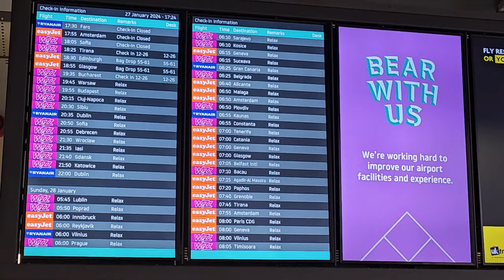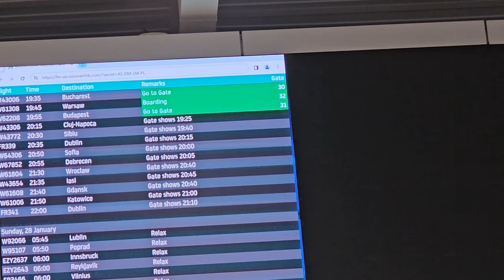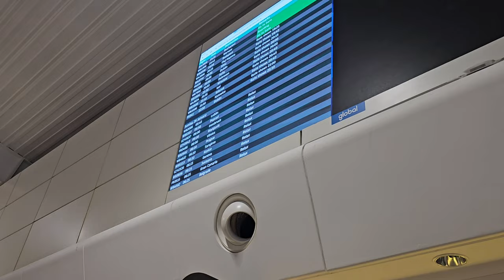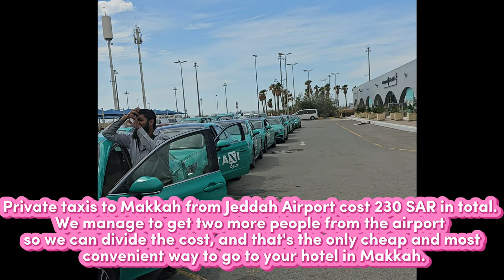Our First Umrah | Umrah Vlog | Trip OF A LIFETIME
uk to saudi umrah

Experience my Umrah journey from the UK to Saudi Arabia.

I'm grateful.